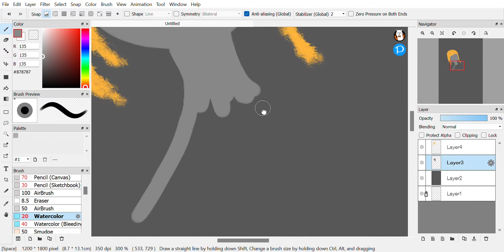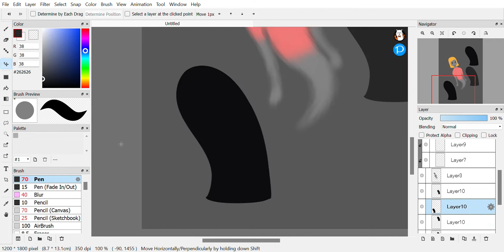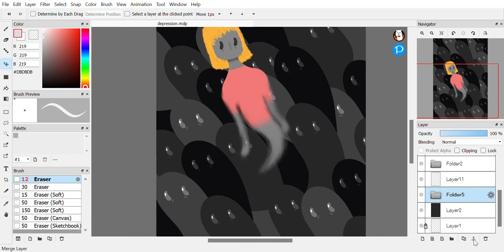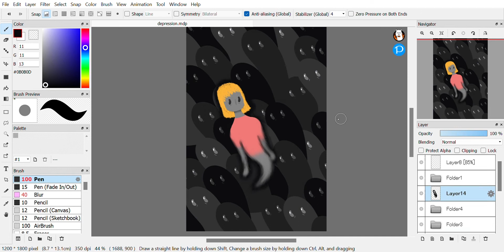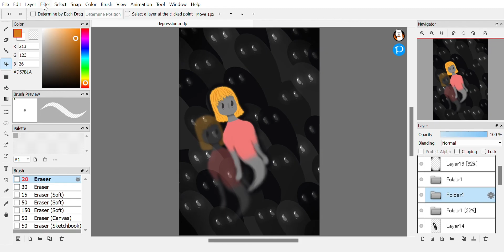Vent Art Speedpaint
Got pretty stressed depressed lemon zest last month but I made this out of it so that's cool.